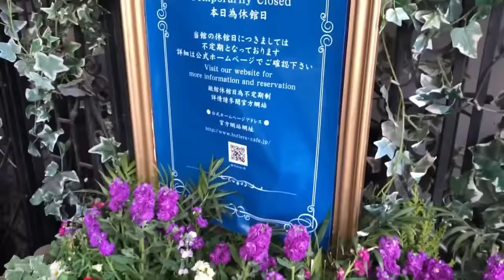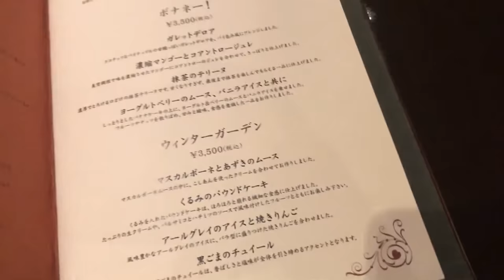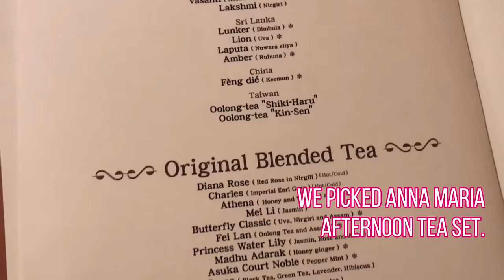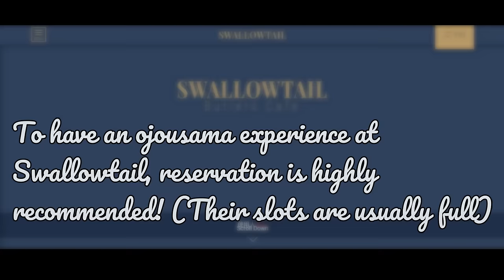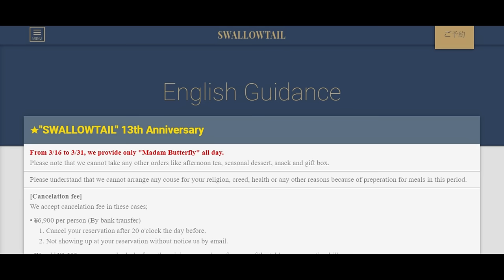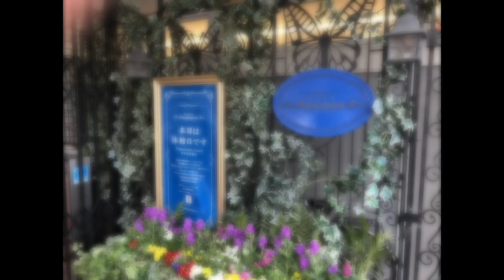Visited Swallowtail Butlers Cafe!!【Reservation Instruction at the End!】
Who has dreamt to be born as a rich girl surrounded by butlers??
Well, here's a perfect place to have an "ojousama" experience, Swallowtail!
Swallowtail is an authentic butlers cafe in Ikebukuro, Tokyo.
They will welcome you with their beautiful smile, delicious tea & food and gorgeous mansion.
Reservation instructions are included at the end!
*Swallowtail is not only for ladies! They welcome anyone over 5 years old.

This is a collaboration video with my kawaii friends! (*‘ω‘ *)

*RinRin's video will be uploaded shortly as well!

Showa Building 3-12-12 Higashiikebukuro,
Toshima City, Tokyo 170-0013

Follow Risa!